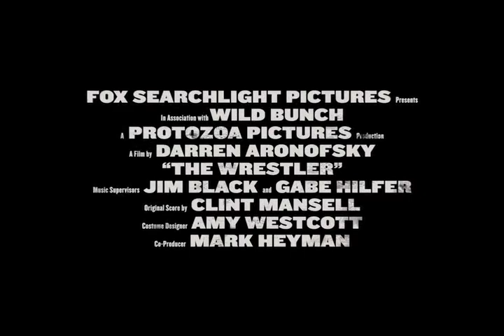The Wrestler 2008 Trailer (a Darren Aronofsky film)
The story of an aging wrestler who can't seem to get his life together and must give up wrestling - his one true love - for the sake of his health.

Directed by: Darren Aronofsky
Written by: Robert Siegel
Produced by: Darren Aronofsky, Scott Franklin
Starring: Mickey Rourke, Marisa Tomei, Evan Rachel Wood
Cinematographer: Maryse Alberti
Edited by: Andrew Weisblum